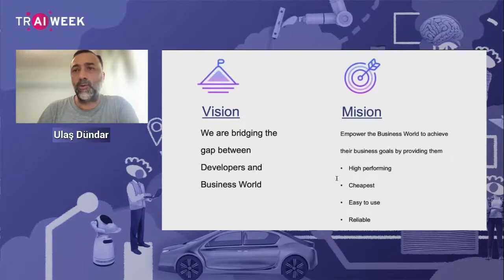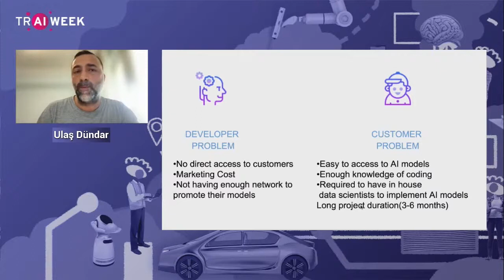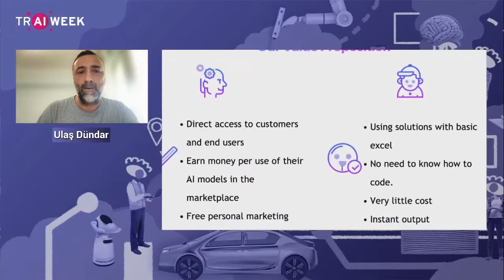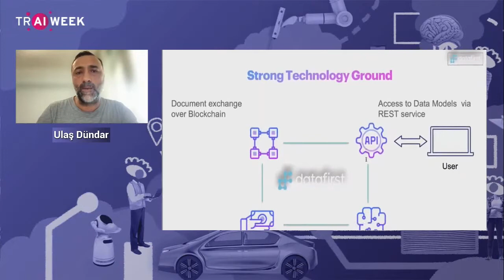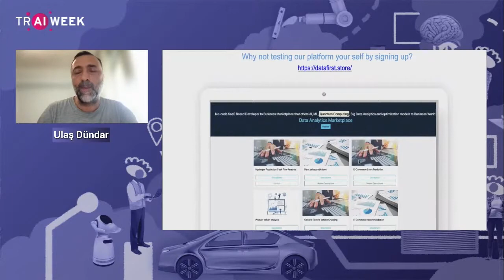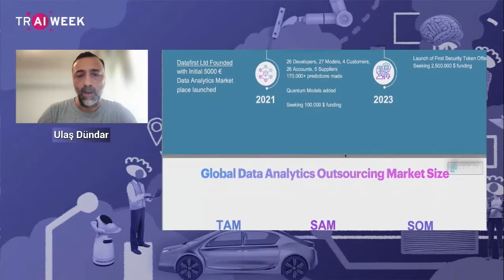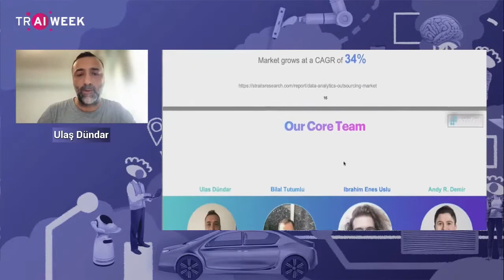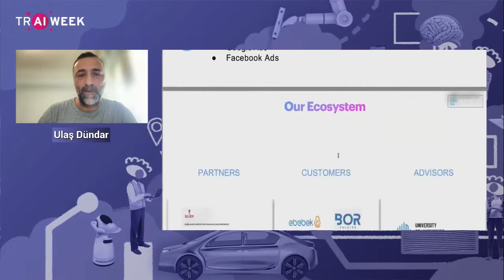Neden Veri Analitiği Pazar Yerine Neden İhtiyaç Var, DataFirst Ne iş Yapar - TR AI WEEK 2022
Neden Veri Analitiği Pazar Yerine Neden İhtiyaç Var, DataFirst Ne iş Yapar
Ulaş Dündar
DataFirst Veri Analitiği Pazar Yeri Kurucu

Türkiye Yapay Zekâ İnisiyatifi olarak, Türkiye’deki “yapay zekâ” farkındalığını artırmak ve ekosistemi genişletmek adına bu sene üçüncüsünü düzenlediğimiz, 5 gün boyunca 87 oturumda 11 farklı ülkeden 130 konuşmacının yer aldığı Türkiye Yapay Zekâ Haftası (TR AI Week 2022) yoğun ilgi ve katılım ile gerçekleştirildi.